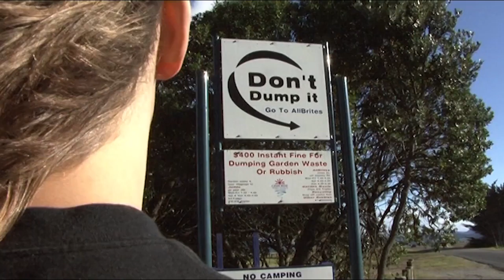Waste in the beach dunes is ‘disgusting’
FROM food containers to broken household appliances, and even rotting animal carcases, rubbish dumped in the sand dunes between Midway Beach and the Waipaoa River mouth is “getting worse”.

Tami Gooch, who is behind the social media page “Help clean up Gisborne Beaches”, voluntarily monitors the area along Centennial Marine Drive dubbed the “Mad Mile” and, while she says it has always been a problem, lately it has been increasing.

“It is just disgusting and it seems to be getting much worse. Half the rubbish is actually recyclable. People just need a bit of common sense.”It is not only at night. “I have seen people dumping in the day.” Ms Gooch urges people to call Gisborne District Council’s anonymous hotline on to report anyone they see dumping waste.
“Lots of people come out here with their kids to walk their dogs, or go running or biking. It is not a good sight.”The land is owned by Kopututea Trust, wh o developed a co-management plan in 2013 with the council to address the issue of dumping. The council can issue a $400 fine to people who dump general and garden waste, and has installed beach bollards to prevent vehicle access along the first 800 metres. Ms Gooch says the work completed in 2013 was great but only pushed the problem further up the stretch and little seems to have been done since then. There is one sign warning people not to dump and listing the consequences, but Ms Gooch says there is too much information on the sign and the message gets lost. Her idea is to have colourful billboards with simple messages, designed by school children. “We could get schools on board and get the kids to design billboards that could go up in front of the dunes. Hopefully that would educate the kids, then their parents and other adults.”

Ben Cowper